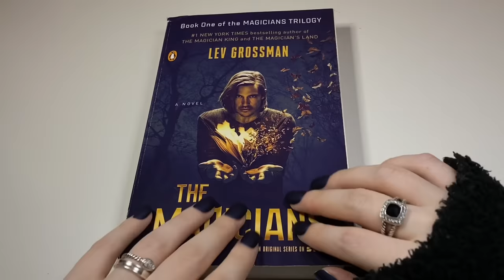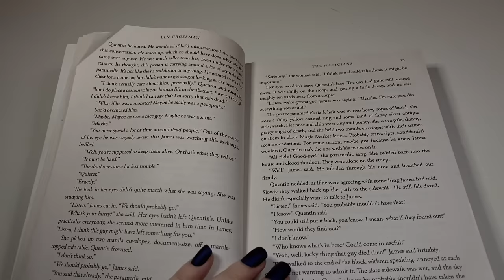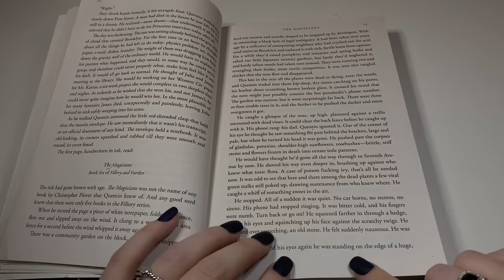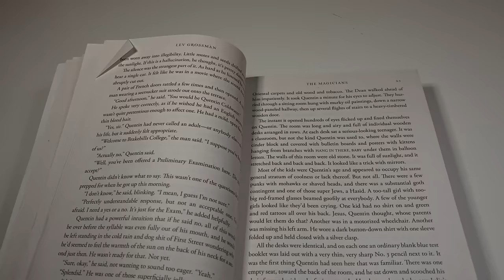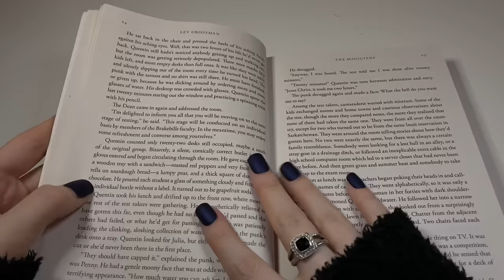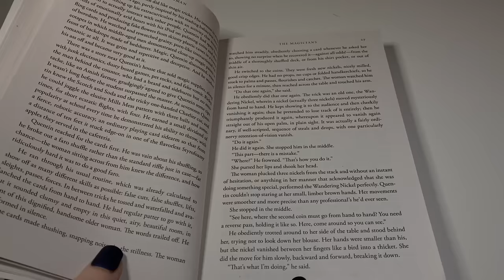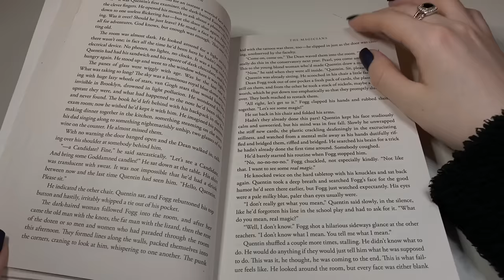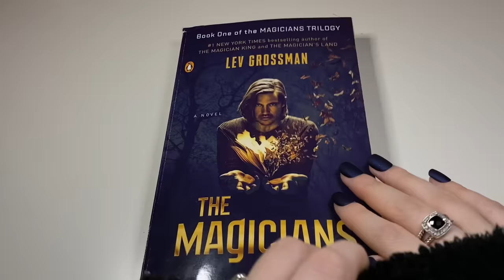ASMR| READING YOU "THE MAGICIANS" AUDIBLY/SEMI INAUDIBLY(VERY RELAXING PT 2)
Hey loves!
I hope you all are doing well. Todays video will be part 2 of the "reading you The Magicians series-audibly/semi inaudibly". Being read to was my earliest memory of experiencing ASMR, and it continues to be such a relaxing experience for me. I think we forget what a treat it is to be read to as we get older, so I hope this brings you even a moment of peace. 📚

💅🏻Nails- Kiss ImPRESS False Nails "Navy" (I purchased mine at Target)

*SOME YOUTUBE VIDEOS MIGHT BE ON LOOP DUE TO MY HEALTH, AND FOR YOUR RELAXATION*